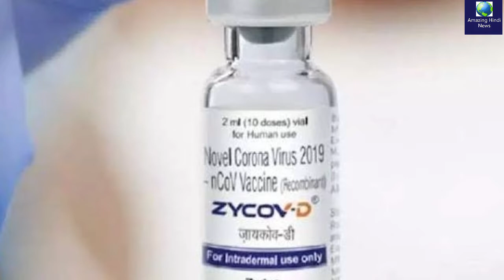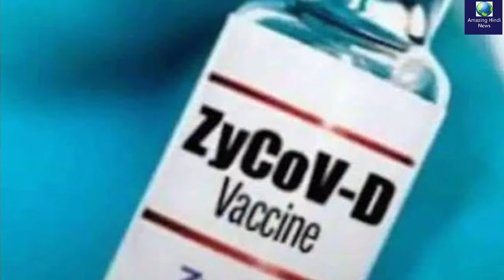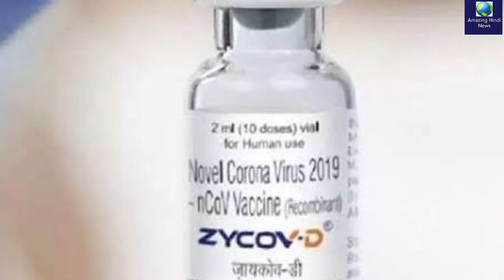नीडल फ्री Corona Vaccine ZyCoV-D कैसे Covid के दूसरे टीकों से अलग है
बच्चों का Zycov-D का टीका तीन खुराक में क्यों लिया जाएगा